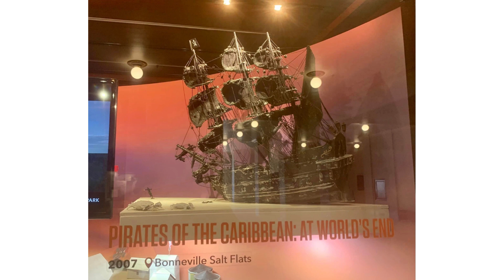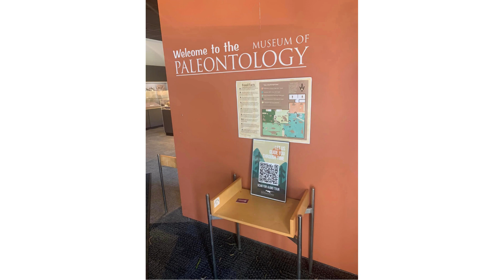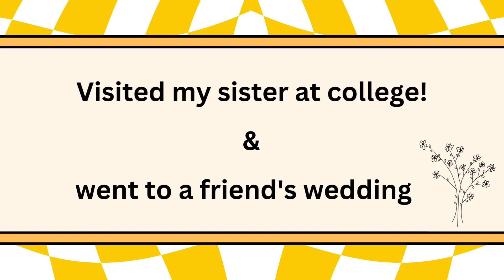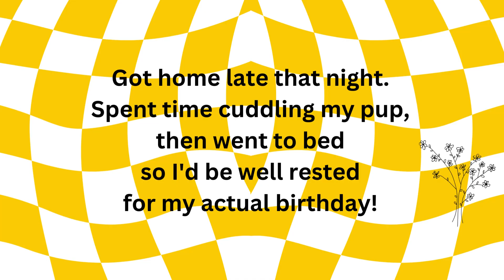Birthday travel vlog - Salt Lake City, UT; bookstores, museums, Barbie, wedding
Hello :) Today I'm bringing you along on my birthday road trip! Two day road trip with loads of stuff packed into it!
We got home just in time to spend my actual birthday with the rest of my family and some much needed puppy cuddles!

See Words2Cheer YouTube channel for full packing ASMR and new product creation videos!